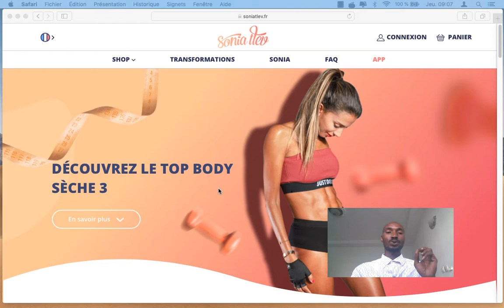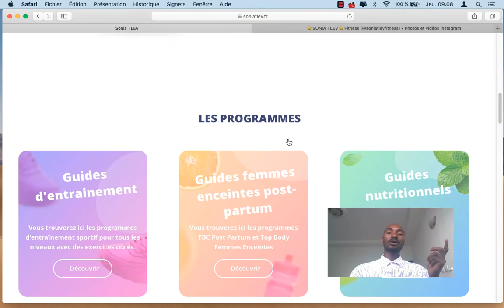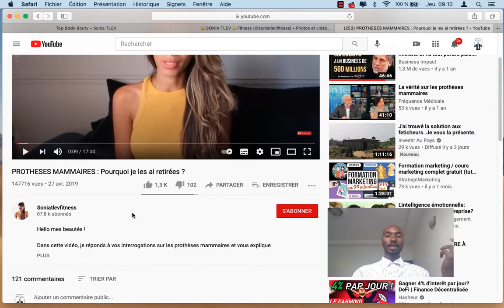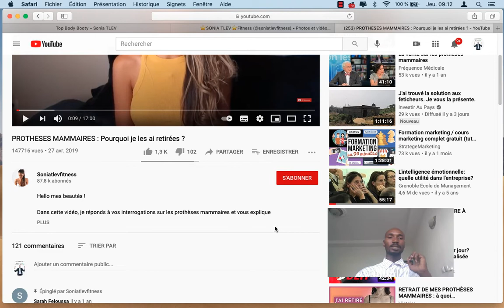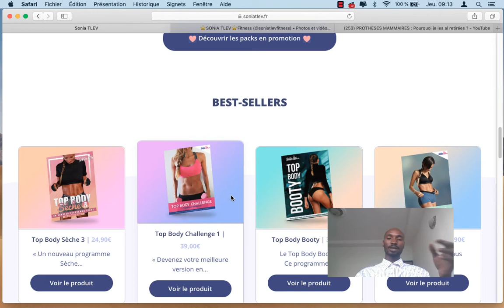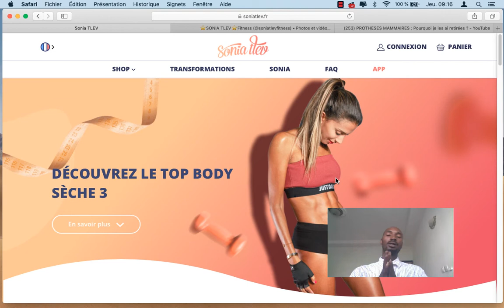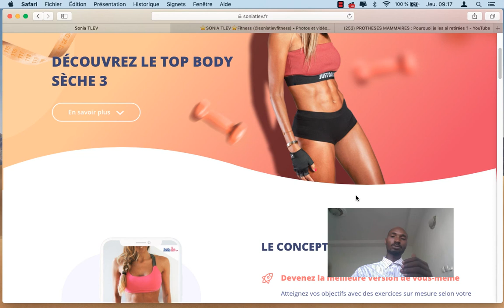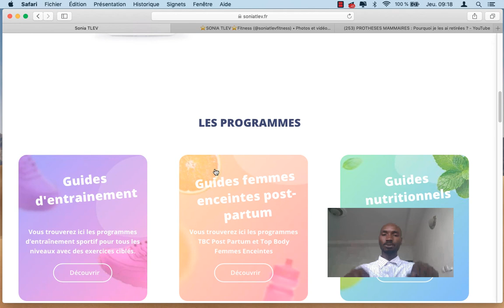gagner de l'argent avec votre contenu en Afrique avec wordpress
COACHING DROPSHIPPING & ECOMMERCE
Le lien pour acheter ma formation sur la création de LLC pour faire le dropshipping